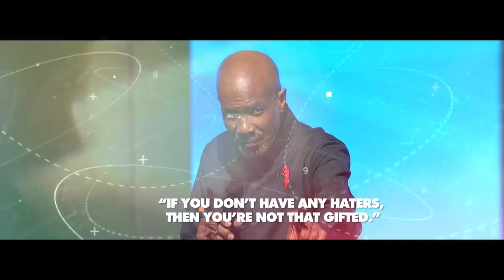"Discovering Your Gifts Part 1" - Bishop Noel Jones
Bishop Noel Jones Flash Back Friday